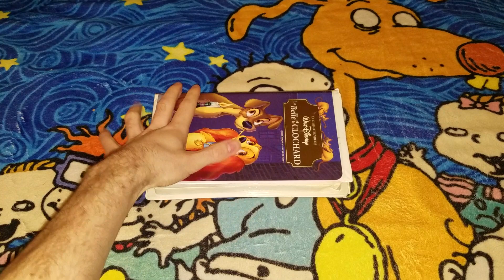A French Canadian VHS Tape I'm Watching Tonight While Doing More Random Tapes/DVD's Videos 1/22/2024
Requested by: Brendan's Movie Connector (Brendan Pippin) which is tonight for 1/22/2024